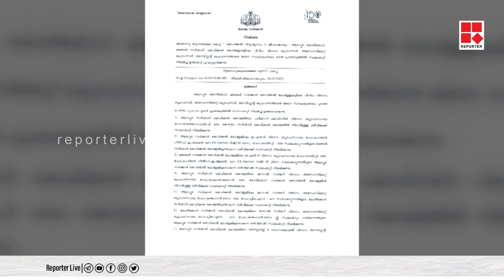വിവാദങ്ങൾക്കിടെ ആലപ്പുഴ മെഡിക്കൽ കോളേജ് ആശുപത്രിയിലെ ഡോക്ടർമാർക്ക് കൂട്ടസ്ഥലം മാറ്റം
ആരോഗ്യ മന്ത്രിയുടെ നിർദേശപ്രകാരമാണ് ഉടൻ പ്രാബല്യത്തിൽ വരുന്ന തരത്തിൽ സ്ഥലംമാറ്റ ഉത്തരവിറക്കിയത്. പ്രസവത്തെത്തുടർന്ന് യുവതിയും നവജാത ശിശുവും മരിച്ച സംഭവത്തിൽ വിവാദത്തിലായ ഡോക്ടർ അടക്കമുള്ളവർക്കാണ് സ്ഥലം മാറ്റം

Shows Telecasted:

* Editor's Hour
* Meet The Editors
* Close Encounter
* 3 PM Debate
* Reporter Interactives
* My Doctor

With Regards
Team Reporter